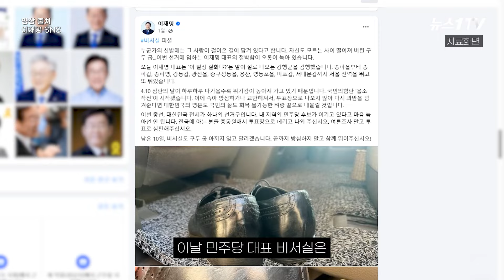편의점 컵라면 VS 떨어진 구두굽…한동훈·이재명, 누가 더 간절하나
(서울=뉴스1) 조윤형 기자 = 여야가 총선을 앞두고 표밭 다지기에 나섰습니다.

지난달 31일 온라인 커뮤니티에는 “한동훈 편의점 봤다”라는 제목의 글과 함께 사진 여러 장이 올라왔습니다.

해당 글을 게시한 A 씨는 “수서 유세 끝나고 배고파서 배회하다가 한동훈 국민의힘 비상대책위원장을 봤다”며 “긴 시간 지원 유세하고 드시는 게 컵라면과 제로 콜라였다”고 전했는데요.

국민의힘 지지자로 보이는 A 씨는 “힘든 스케줄 끝내고 드시는 게 김치사발면이라니. 보좌관님께 여쭤보니까 요즘 하루종일 그렇게 드신다더라”며 “오늘 점심도 달리는 차 안에서 김밥 드셨다고 하더라”고 설명했습니다.

이어 “다 드시고는 본인이 들고 가서 국물을 따로 버리고 분리수거하는 걸 보고 ‘이분 뭐지’ 싶더라”고 덧붙였는데요. 한 위원장은 앉았던 자리를 정리하고 일행과 함께 편의점을 나섰다는 전언입니다.

앞서 이재명 더불어민주당 대표 비서실은 전날 페이스북에 이 대표의 구두 밑창이 떨어진 사진을 공개한 바 있죠.

이날 민주당 대표 비서실은 “오늘 이 대표가 ‘이 일정이 실화냐?’라는 말이 저절로 나올 만큼 서울 전역을 뛰고 또 뛰었다”라며 “구두 굽 아끼지 않고 달리겠다. 끝까지 방심하지 말고 함께 뛰어 달라”며 투표를 독려했습니다.

일각에서는 “이재명도 싫고, 한동훈도 싫다”는 20대 무당층이 선거 막판 변수로 작용할 것이라는 전망입니다. 대표적인 ‘스윙보터(부동층)’로 꼽히는 20대 무당층의 표심이 어디로 향할지 귀추가 주목되는데요.